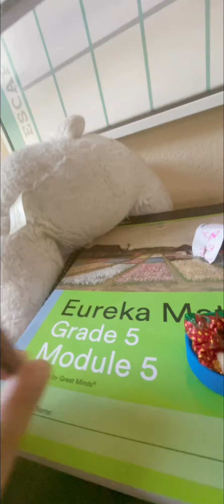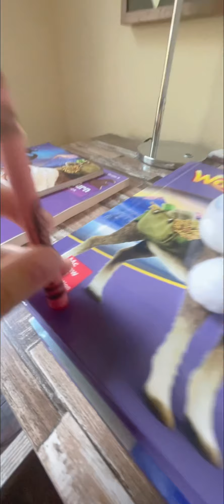Pencils,alexandria messes with parrot